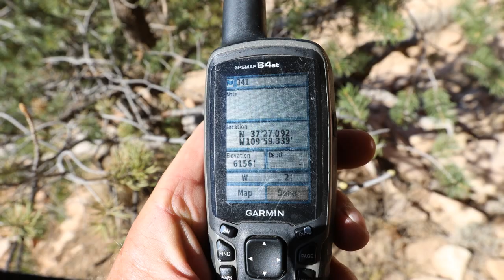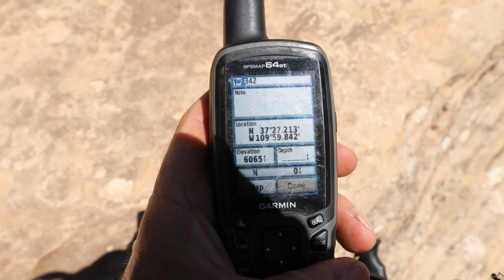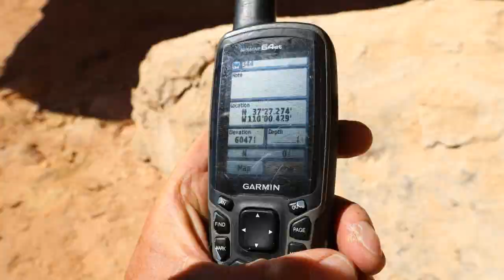Sheiks Canyon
Slideshow of Sheiks Canyon in the Cedar Mesa area near Blanding, Utah.